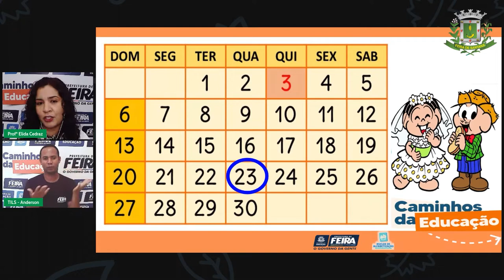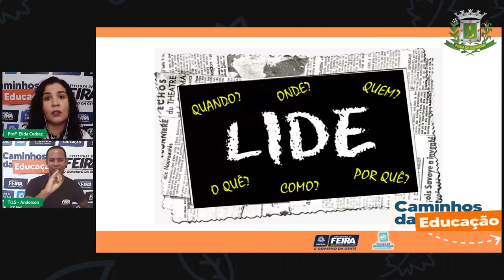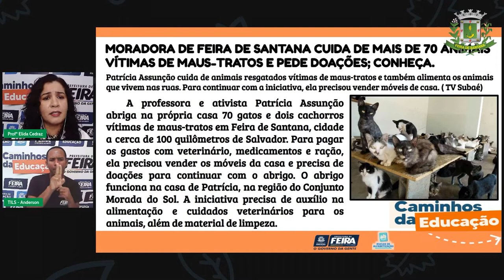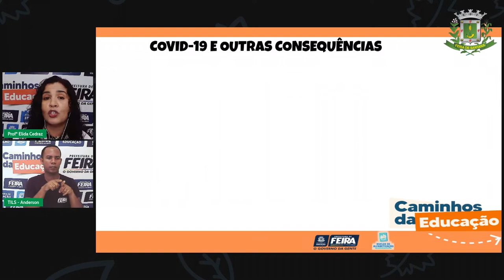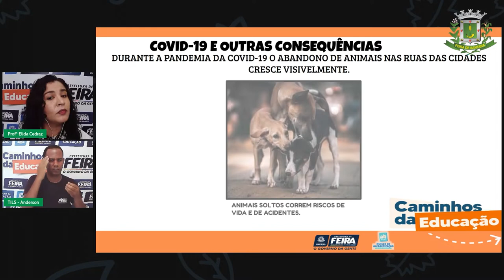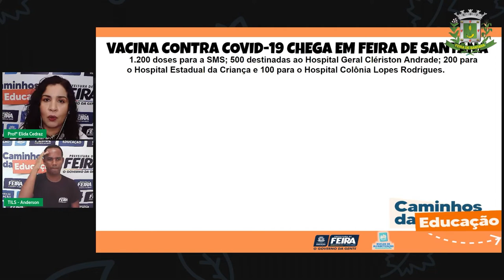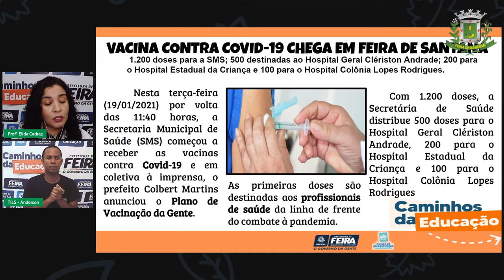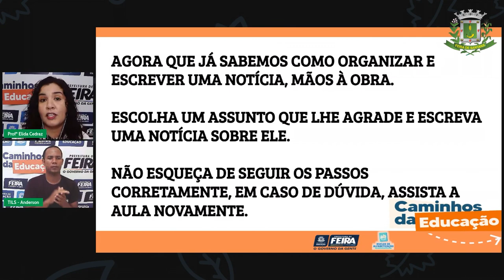Aula 101 2ºANO Profª Élida Trindade Linguagens Produção de texto notícias